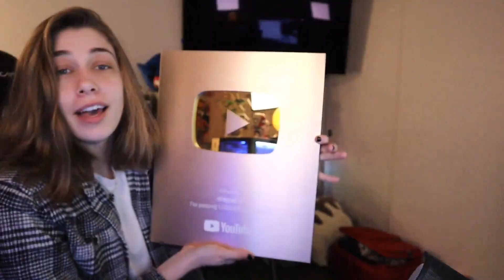My New Year Resolutions for 2022... theyre not what you think lol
HAPPY NEW YEAR!!! Welcome to 2022.. lets hope this doesn't suck